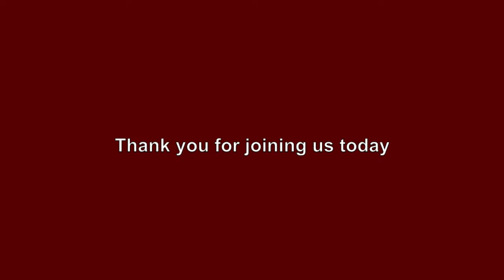Testimony & Mission Work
Caleb Bruner - Missionary to Australia
Service: Sunday School - 3/13/22